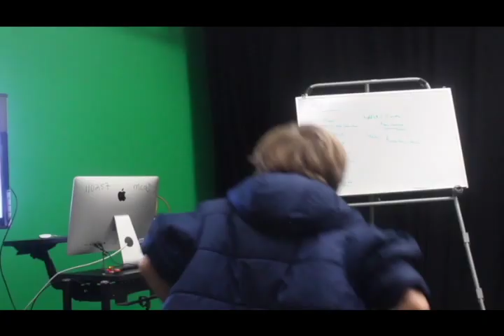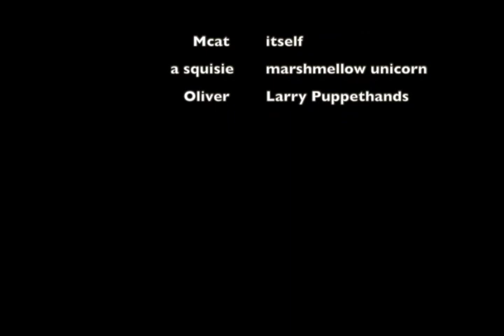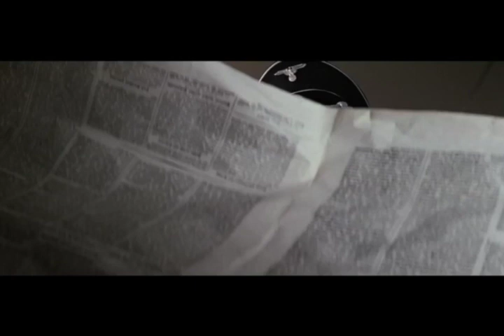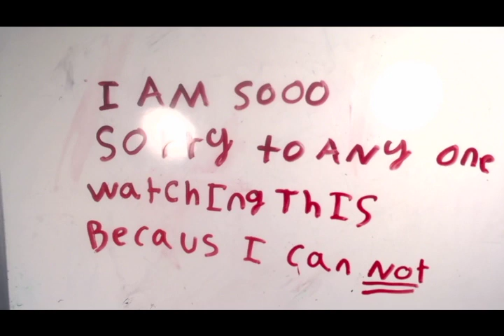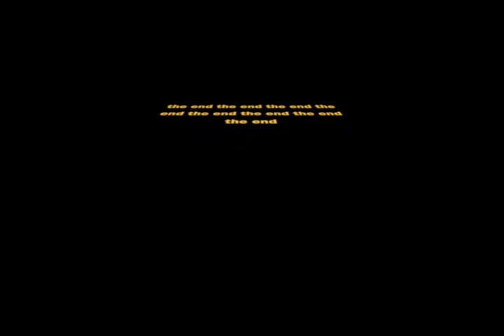2018 MCAT Winter Days Media Camp